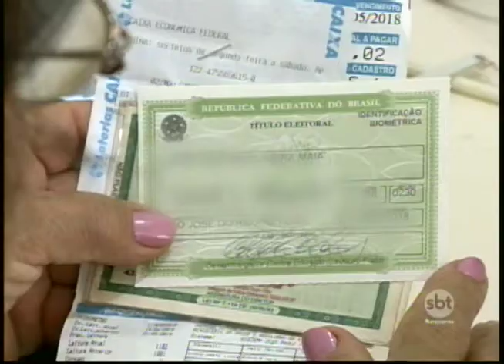Na região muita gente deixou para regularizar o título de eleitor na última hora